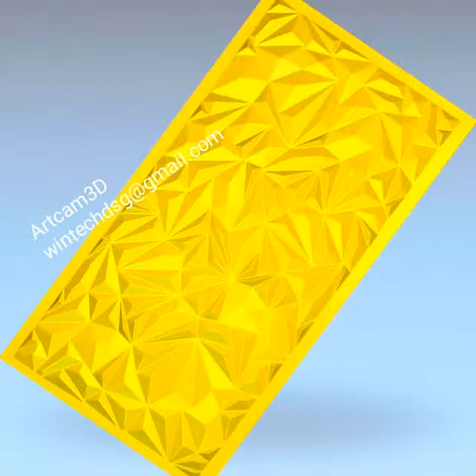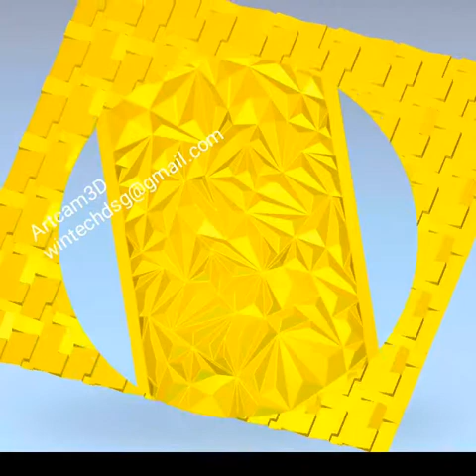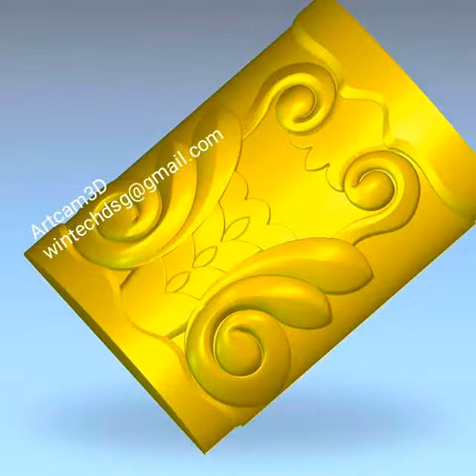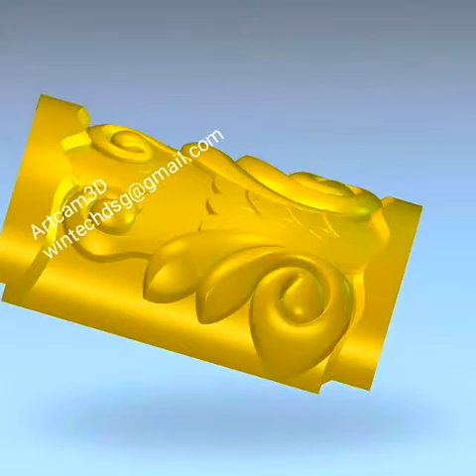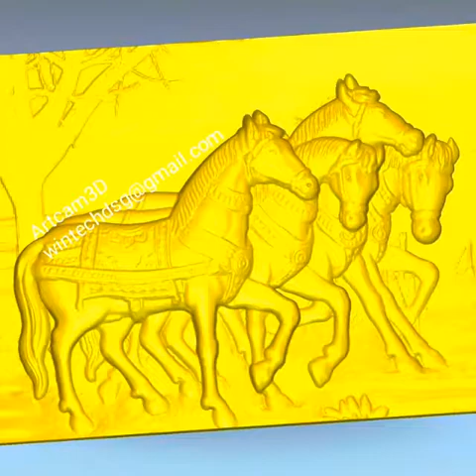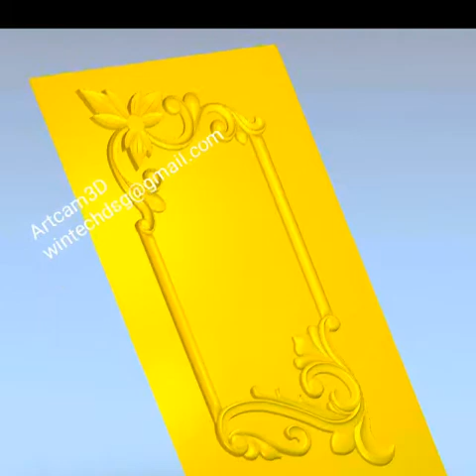CNC Artcam 3d with photo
artcam 3d photo